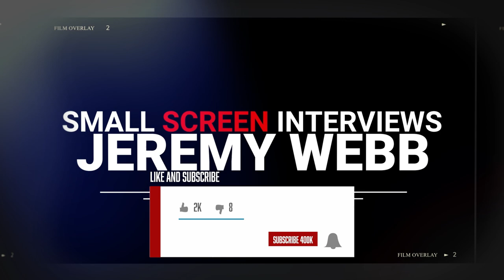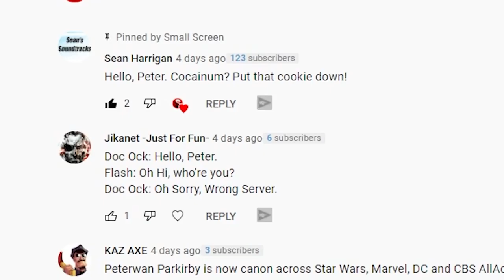Avengers Endgame Directors The Russo Bros. Hesitant To Return To Marvel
Avengers Endgame directors The Russo brothers are hesitant to return to Marvel and Disney. Check out the video as we break down why they're unhappy with the House of Mouse.

Snapping Turtle Gallery contest is drawn randomly every 2 weeks

Voice over by Clint Baker

Edited By That James Guy